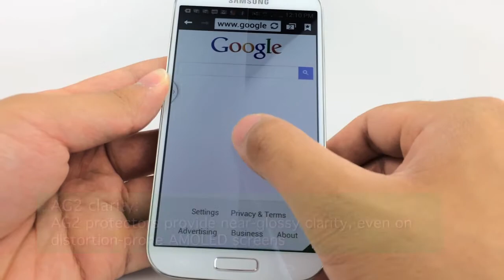【Green Onions Supply】 Anti-Glare 2(AG2) Demonstration - 2013 model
This is the official Green Onions Supply demonstration video for our newly updated AG2 Anti-Glare Screen Protectors for high-resolution tablets, smartphones, and laptop displays. Please watch in HD so that you can see the finer details.

The protectors used in the video include an AG2 Anti-Glare (2013) Screen Protector, as well as major competitor's anti-glare screen protector. The protector is demonstrated on a Samsung Galaxy S 4 AMOLED display.

This newly updated Protector provides far superior clarity on distortion-prone screens, including the many high-resolution displays and AMOLED screens found in tablets and smartphones.

More info on our new Protector and its availability will be available through Green Onions Supply's website soon.

For more information on our products, please visit our